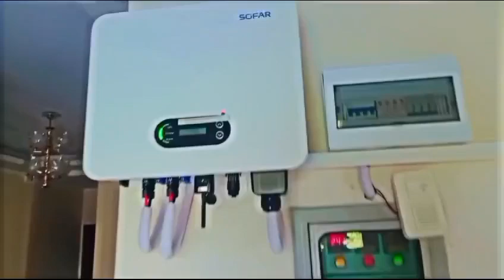Elevated structure use for installation of solar energy panels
Solar Energy System Installation with or without Batteries

We have capabilities to install Hybrid Solar Energy Systems with and without batteries as well as On-Grid Solar Energy Systems.

If you want to install a Solar Energy System, get an estimate/quotation from us: